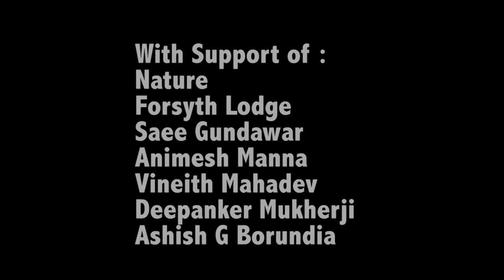The Song Of The Oriental Magpie Robin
This is a short story of following a male Oriental Magpie Robin (Copsychus saularis) in Central India, near Satpura in Forsyth Lodge. The story revolves around understanding the song of the male robin.